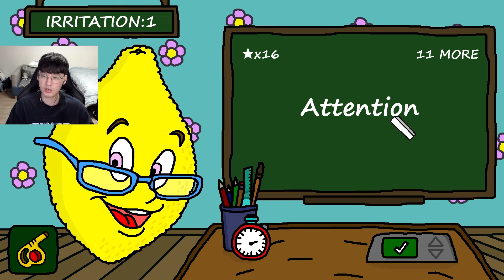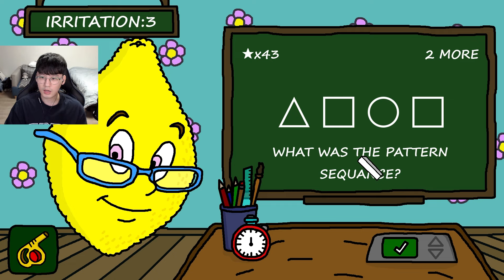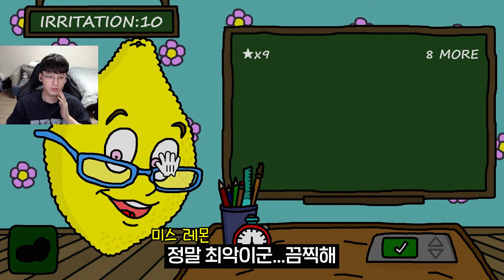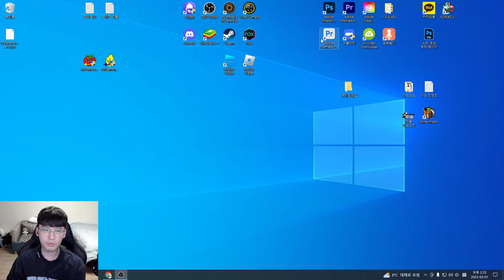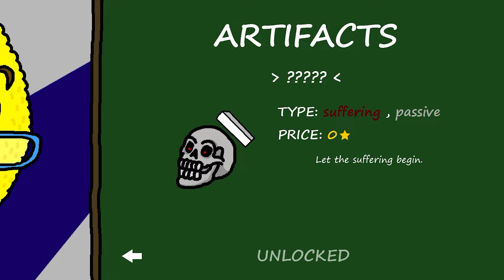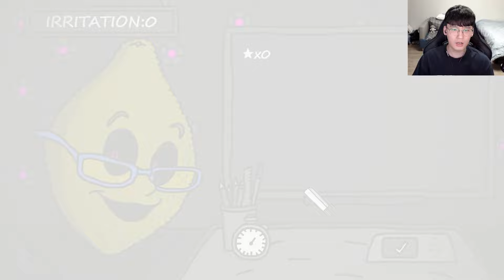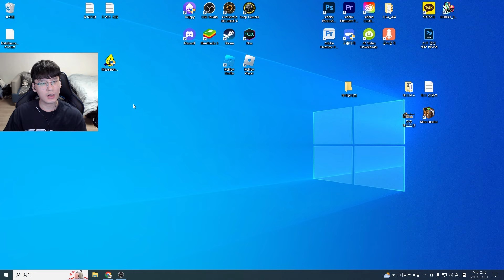요즘 유튜브에서 유행하고 있는 "레몬 죽이기 게임"